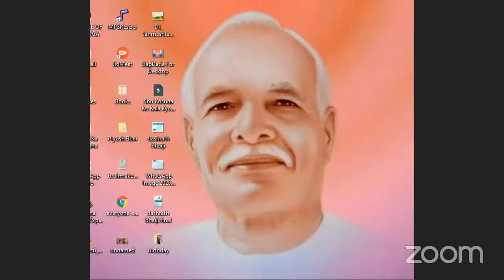Kumar Jeevan ka Anubhav and QA Kumar Class by BK Rupesh Bhaiji Gyan Sarovar, Mt Abu 800 PM